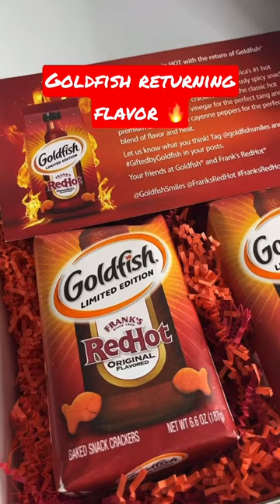Limited Edition Frank’s Red Hot Goldfish are BACK!!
These originally released back in 2021 and clearly they did well enough to return! I definitely say give these a chance, they’re not as bad as you would assume.